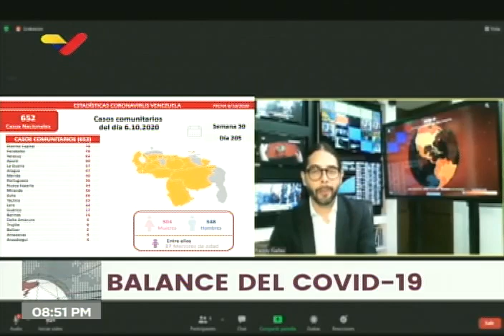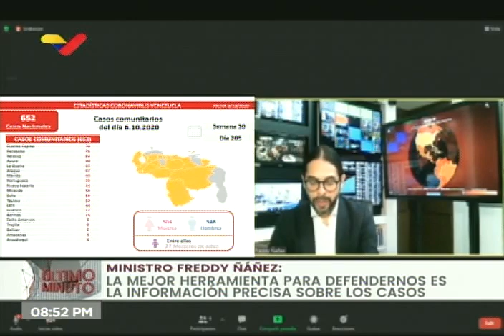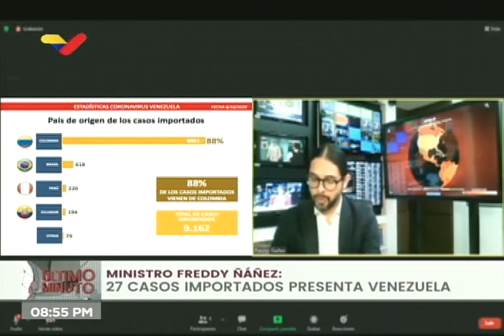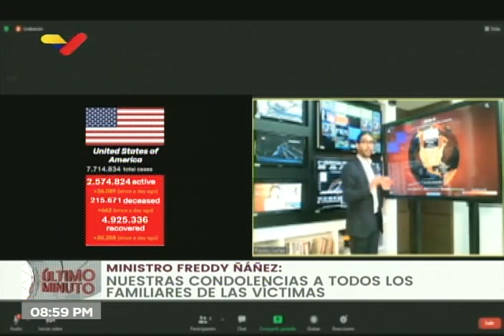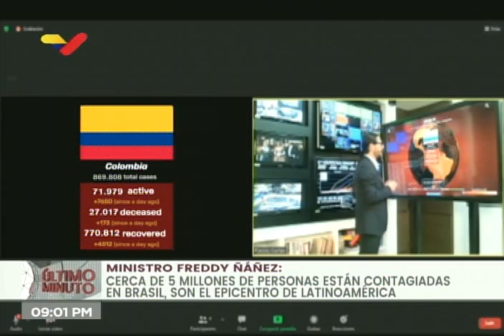Reporte Coronavirus Venezuela, 06/10/2020: 679 nuevos casos y 7 fallecidos reportó Freddy Ñáñez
Este martes 6 de octubre de 2020, el ministro del Poder Popular para la Comunicación e Información de Venezuela, Freddy Ñáñez, informó que su país presenta 652 nuevos casos de coronavirus Covid-19 por transmisión comunitaria y 27 casos importados de Covid-19, durante las últimas 24 horas. De los 652 casos comunitarios, 78 están en el Distrito Capital (19 Sucre, 16 El Valle, 8 en el Paraíso, 5 San Juan, 4 Coche, 3 Santa Rosalía, 3 La Candelaria, 2 Caricuao, 2 La Pastora, 2 El Recreo, 1 en el 23 De Enero, 1 Santa Teresa, 1 Antímano, 1 Altagracia, entre otros). Indicó que de la cifra total de 79.796 casos positivos en Venezuela, 70.719 se encuentran recuperados, lo que representa el 89%. Añadió que la cifra de fallecidos este martes fue de 7 personas, elevando a un total de 665 decesos en el país. En este sentido, detalló los decesos así: 1 fallecido del Estado Aragua, de 62 años; 1 del Estado Aragua, de 51 años; 1 del Estado Miranda, de 79 años; 1 del Estado Miranda, de 53 años; 1 del Estado Táchira, de 75 años; 1 del Estado Táchira, de 64 años; y 1 fallecido del Estado Sucre, de 79 años.

Bitcoin: 16zae5LZZNU7e8wwAKZXSEVo7bP2xZ1KwC